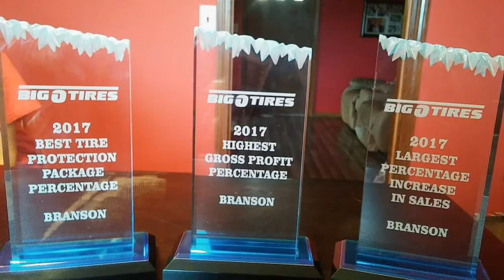BIG O Tires - Branson - BIG WINS